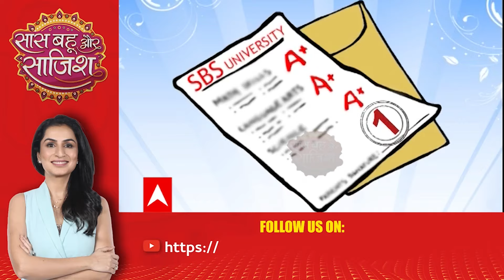Watch The Full Episode Of Saas Bahu Aur Saazish | SBS (16.05.2024)